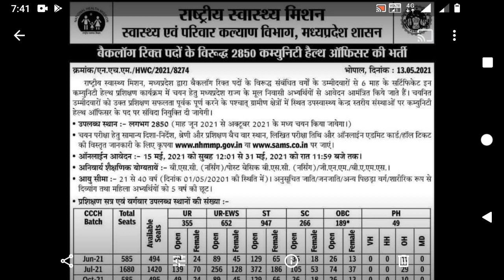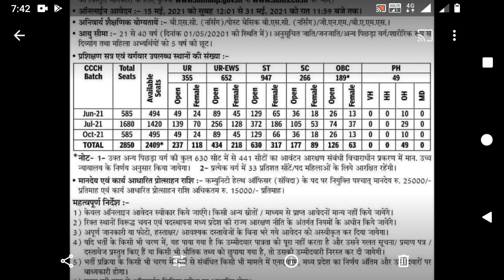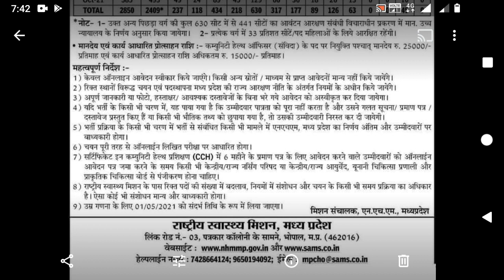new Cho vacancy।MP New Cho vacancy।nhm Cho vacancy। nursing vacancy। new staff nurse vacancy